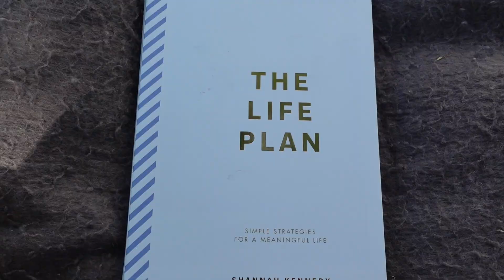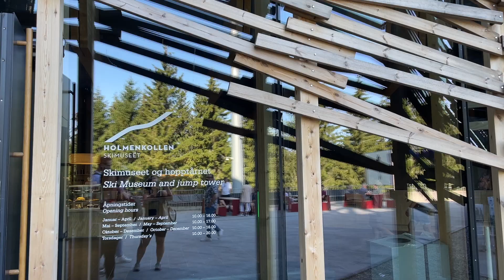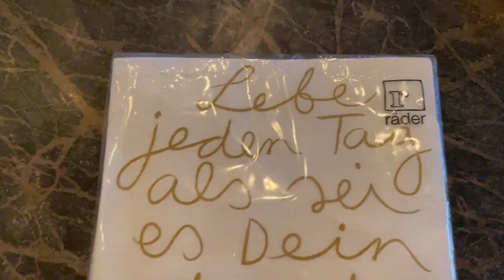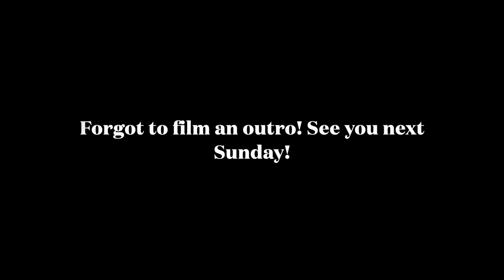OSLO TRAVEL VLOG // exploring holmenkollen, anker hotel, tjuvholmen and the oslo tree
Friends from Germany are visiting during my birthday and what better to do than going sightseeing in the capital of Norway. We were super lucky with the weather and I hope you enjoy this little vlog where we explored some of my favorite places in Oslo!
Heisann from Norway. My name is Julie and as Marie Forleo would say: I am a multipassionate youtuber. I love reading, hikes in Norwegian nature, goal setting, vlogging, traveling and being a pilgrim on the Camino Frances in Spain. Welcome to my world, I hope you enjoy the little things as much as I do!